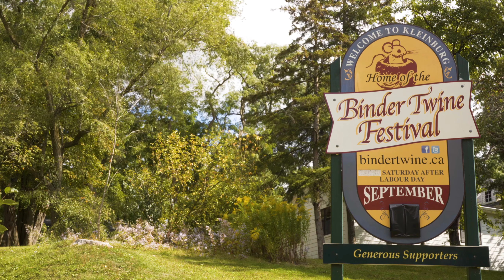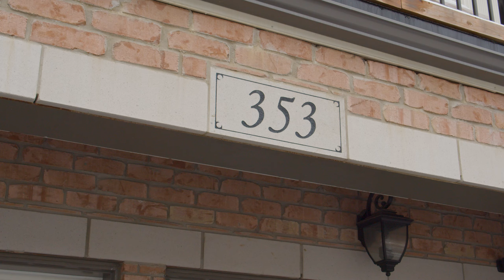Rarely Offered and truly one of a kind luxury townhome located in the heart of Kleinburg!!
353 Kleinburg Summit Way, Kleinburg ON

Rarely Offered and truly one of a kind luxury townhome located in the heart of Kleinburg. This 2 Car Garage End Unit Townhome is over 2400sqft with 4 Bedrooms that includes a 2nd Master Bedroom on the main floor with a full ensuite and walk in closet. Luxury Upgrades include Hardwood throughout, designer lighting, built in wall units, designer faucets and appliances, the list goes on!

Don’t miss out on this one!